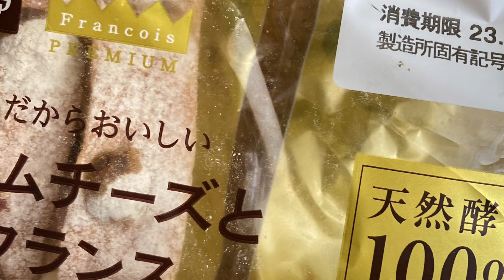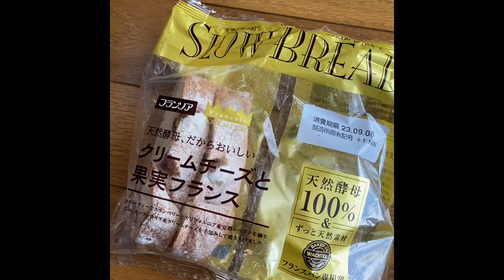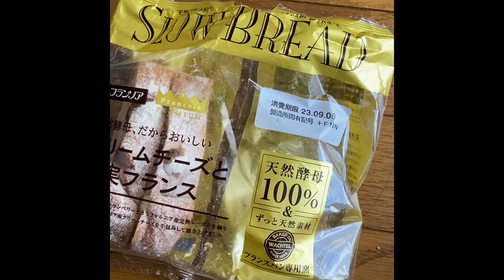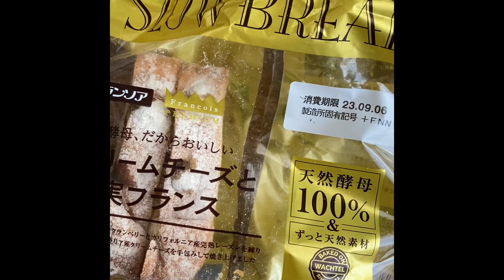フランソワクリームチーズと果実のフランス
フランソワクリームチーズと果実のフランスの🍞です

個人的にはあまり好みではなかったですねｗｗ

すき好きがあるかもですハイ

ぐっとボタンよろしくです